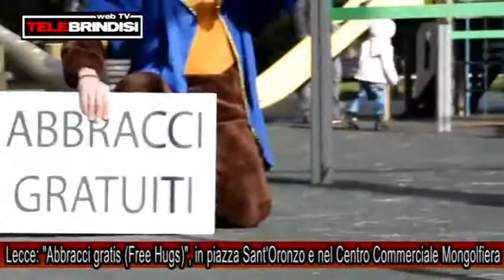TELEBRINDISI TV Lecce 'Abbracci gratis Free Hugs',e nel Centro Commerciale Mongolfiera